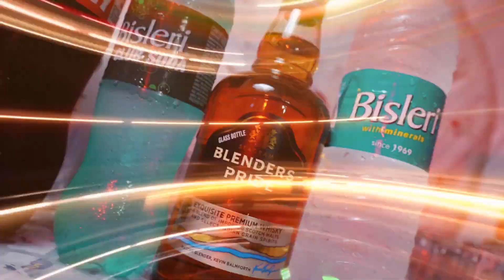Loveleen + Tushar / Teaser / Parth Photography